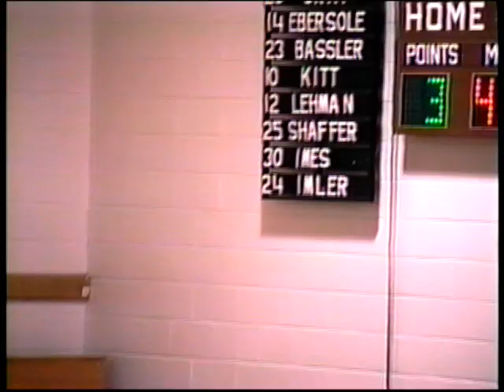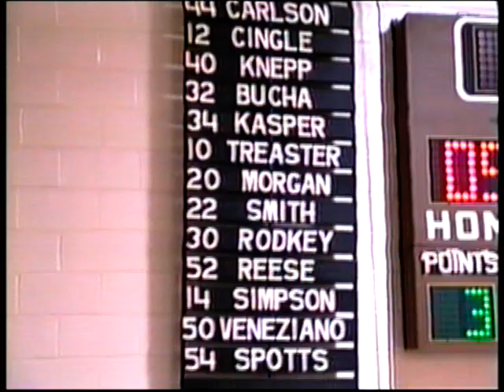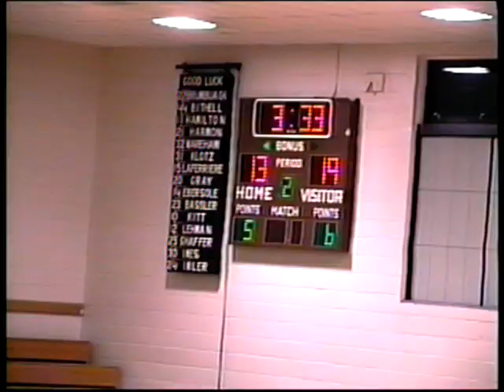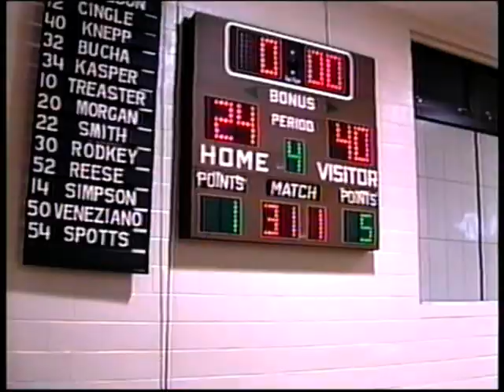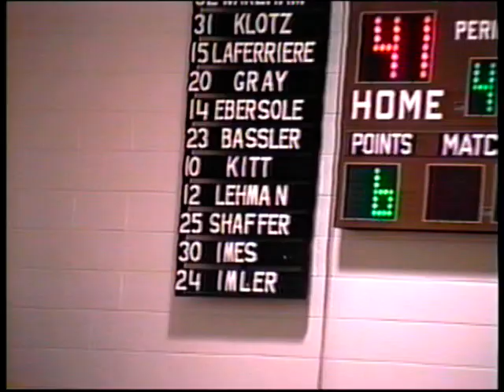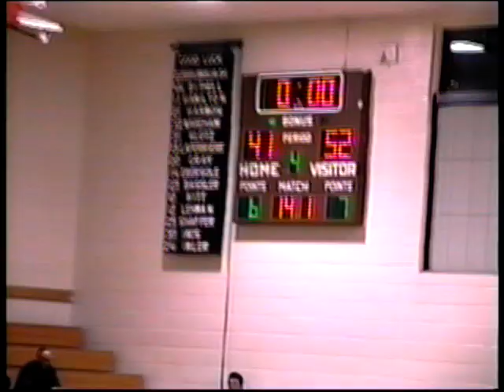Bald Eagle Area vs. Central JV Basketball 1994-1995 snip end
1/31/95   Central @ Bald Eagle HS

Central wins 52-41 to keep their undefeated JV season intact.